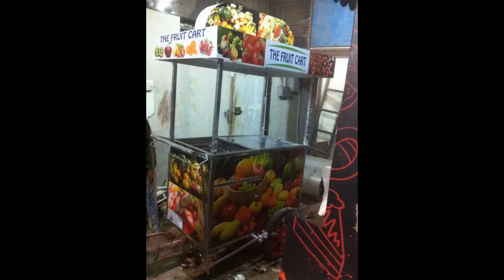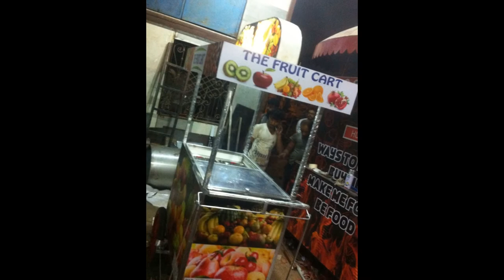START FRESH FRUIT & VEGETABLE#BUSINESS#CARTS MANUFACTURERI//DEALER#SSI FOOD @TRUCKS & CARTS/DELHI#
THIS IS CART FOR FRUITS & VEGITABLES CHAAT SIZE 4X2.5, HAVING CONTAINERS WITH COLD BEIN-MERRY WITH SLIDING GLASS ATTACHED WITH TRICYCLE. 2LED LIGHTS.COST 55000/= WITHOUT GN-PAN. METERIAL USED TO MANUFACTURE STAINLESS STEEL GRADE 202,MS AND ACP FOR MORE DETAILS SEE THE VIDEO;
START FRUIT & VEGETABLE BUSINESS IN JUST RS 55000/= SAI STRUCTURES INDIA The Most leading company in India making Food Trucks, Food Carts, kiosk, Food Trailers, Pre-Fabricated Structures, Portable House, Site Office and Container office ,food van, food truck manufactures, food on wheels, Pizza Truck, Office Containers, Move Able Office, Vending Carts, Street Vending Carts, Street food, Food Trucks Manufactures in Delhi, Food Carts Manufactures In Delhi, Food Trucks Business Training, Food Carts Business